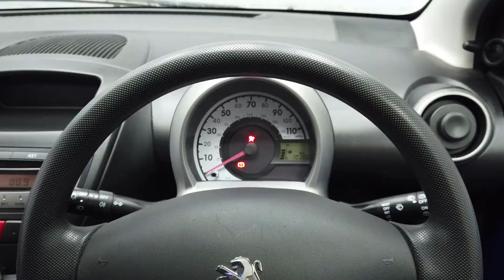REED AUTOS - PEUGEOT 107 1.0 ACCESS 3d 68 BHP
1 OWNER, FULL SERVICE HISTORY, TINTED GLASS, ELECTRA BLUE METALLIC PAINT, HEATED WINDOW SCREEN
Here is our Peugeot 107 presented in Metallic Electra Blue Paint with stylish cloth seat upholstery, benefiting from a Full Service History and only 1 previous owner. The 107 is fun to drive with great handling making it feel very nippy through corners. What stands out the most is how comfortable the car is; the suspension is very well designed resulting in one of the smoothest drives in the vehicle's class. These models have a very smart interior design as well as more than enough room for multiple passengers.

This vehicle benefits from the following factory fitted extras:

- METALLIC PAINT(£495)
- BLACK CITY CLOTH
- ELECTRA BLUE METALLIC.

Our staff and customers' safety is our main priority and we are taking all precautions advised reference Covid-19. Therefore we are taking the following measures to ensure peace of mind: contactless delivery, safe distancing car collection area, additional photo requests & video call availability, electronic signatures for all documents and premium multi-stage valets with disinfectant and sterilisation.